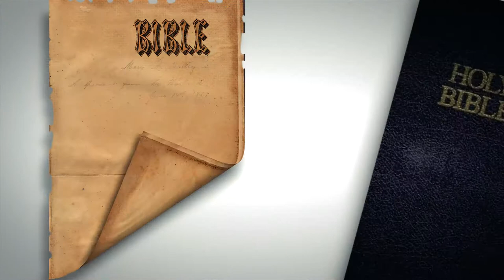Frankincense Essential Oil Benefits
Essential oils have been used in health and beauty régimes, as well as religious ceremonies, since the dawn of man, thus making it one of the earliest known wellness solutions.
When King Tut’s tomb was opened in 1922, archaeologists discovered 350 litres of essential oils – a valuable treasure to the ancient Egyptians.
In the Bible, essentials oils are referenced more than 300 different times.
While there are many different types of essential oils, only a few were considered a gift fit for a king -  one of which Includes the essential oil – Frankincense.

1. Frankincense has traditionally been used as a remedy for a wide variety of afflictions, including ulcers, hypertension, nausea, indigestion, chest coughs and post-childbirth recovery.

2. The smoke from burning frankincense drives away mosquitoes and other flying insects, acting as a repellant.

Other incredible uses for Frankincense include:

Improves Oral Health
Reduces Scars
Promotes Digestion
Delays Aging
Reduces Respiratory Issues
Relieves Stress
Speeds up Healing

With its ability to tackle a multitude of health issues - while working to delay ageing in the process – consider Frankincense the “go-to” element for your health and wellness needs.

Receive exclusive SALE info when you sign up for our Good Health newsletter